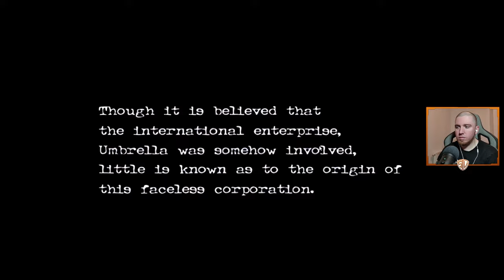" Resident Evil: The Arklay Chronicles " #1 (Kenneth Sullivan)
😇 Si vous voulez me faire un cadeaux c'est ici 😇

[EN]

[ES]

🖥️ Détail de mon Pc  :

Memory ►16 Go de mémoire totale de type DDR4 à 1.2 GHz

🖥️ Accessoire Pc :

Cémera ► Samsung Galaxy Note 10 avec iVcamPro